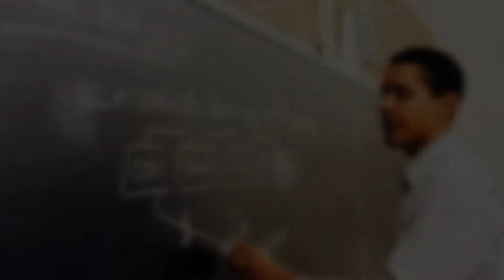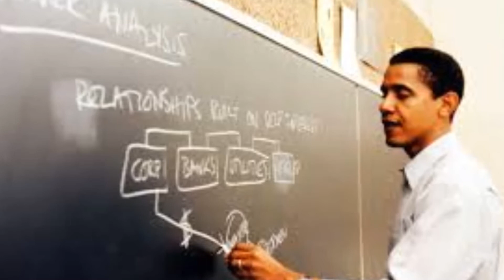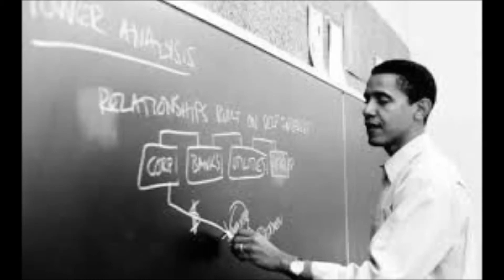Update-TRB TET 2017 PAPER-2 சான்றிதழ் சரிபார்ப்பு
TRB TET 2017 Paper-2
  சான்றிதழ் சரிபார்ப்பு   25/10/17  to     27/10/17